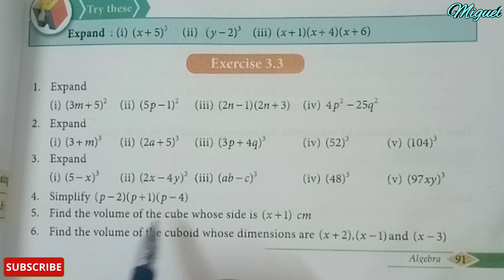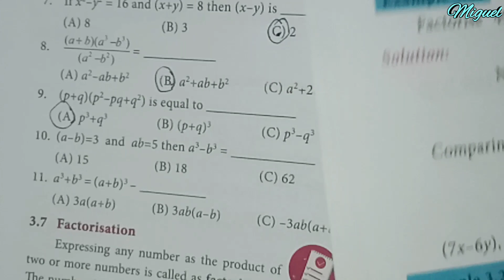8th Std Maths | Chapter-3 Algebra | Exercise 3.3 {Sums 3 to 11} |TN 8th Maths Chapter 3 Exercise Sum